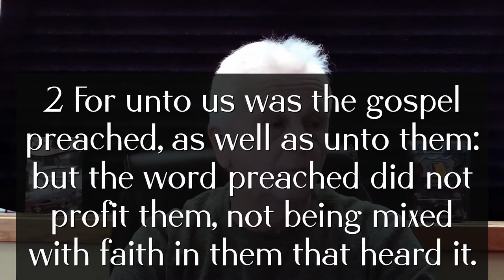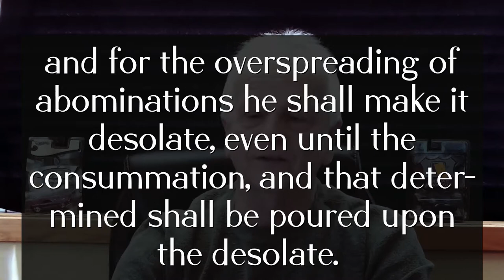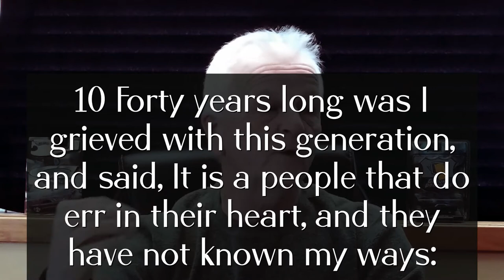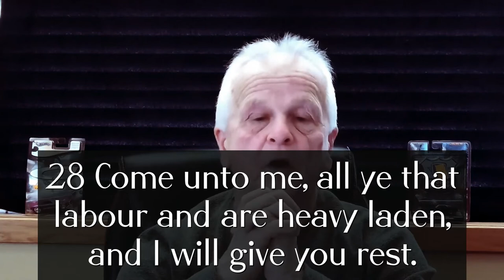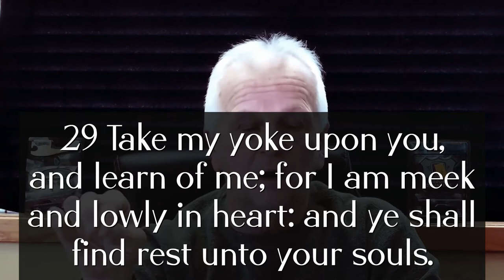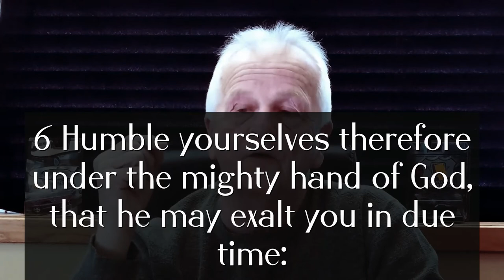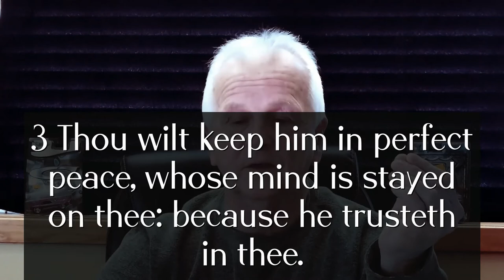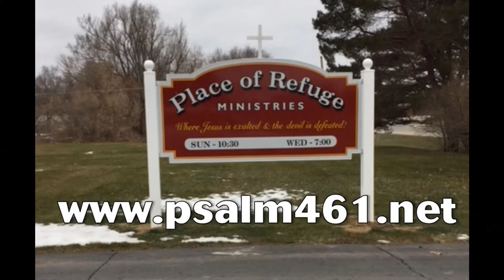Calming of the Winds of Life 03-06-2022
Hebrews 4:1-11 ** Genesis 2:2 ** Daniel 9:27 ** Hebrews 4:7-9 ** Psalm 95:8-11 ** Matthew 11:28-30 ** Psalm 55:22 ** 2 Timothy 1:7 ** 1 Peter 5:6-7 ** Isaiah 26:3